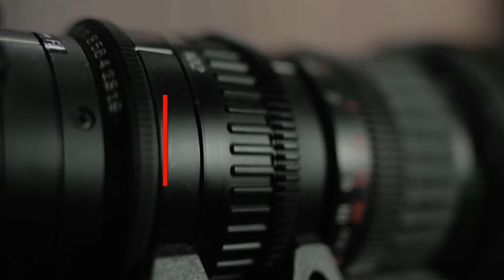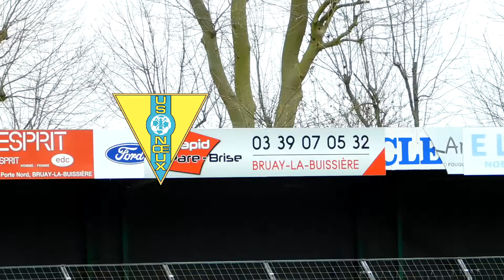JT solidaire du 10/04/2021 L’athlétisme handisport et US Noeux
L'US Nœux-les-Mines est un club de football français basé à Nœux-les-Mines.

Le club a été champion du Groupe Nord de D3 en 1976 et 1979.
Il évolua en D2 pendant plusieurs saisons et joua même les barrages pour la montée en D1 en terminant 2e du groupe B de D2 en 1981.
Mais il s'inclina contre le Toulouse FC de Pierre Cahuzac (2-0/0-5) et resta donc en D2.

En 1982, en 32ème de finale de la Coupe de France, l'US Noeux, alors en D2,
sort le FC Nantes qui évolue en D1 (2/1 au Stade Bollaert de Lens).
Au tour suivant, les noeuxois seront éliminés par le Paris Saint Germain, futur vainqueur de l'épreuve

Après le décès accidentel de son président Bernard Leroy et le rachat de l'enseigne Leroy-Merlin, principal actionnaire du club, par le groupe Auchan,
l'US Noeux abandonne le statut professionnel et demande sa rétrogradation en D3 en 1984.
C'est le début des années noires du club.

En juin 2013, le club devait terminer à la première place de la Promotion Honneur poule B,
mais Roubaix S.C s'impose 19-1 face à Valenciennes-Dutemple dans des conditions douteuses,

l'équipe nœuxoise perd alors sa première place3,4. Finalement, meilleurs seconds des 2 poules,
les nœuxois accèdent sportivement à la DHR (Division d'Honneur Régionale).

Second de DHR, l'US Nœux retrouve la Division d'Honneur en 2014, près de 30 ans après l'avoir quittée,
mais n'y reste qu'une saison (rétrogradation administrative par manque d'équipes "jeunes" malgré le maintien sportif).

Anciens entraîneurs
1955-76 : Simon Flak
1978-82 : Gérard Houllier
1995-05 : Henri Nowak
2012-xx : Romain Boulert
Pascal Hublé a repris la présidence du club de football, après avoir démissionné en 2015
Samedi 26 septembre 2020, Pascal Hublé a été élu nouveau président de l’US Nœux.
son histoire d’amour » avec le club remonte à l’enfance...

nous avons eu la possibilité de les rencontré, ont vous laisse le plaisir d'avoir des nouvel avec le président du club et de son entraineur.

L’athlétisme handisport est un sport dérivé de l’athlétisme.
 C’est un des plus vieux handisports : c’est en 1946 à l’hôpital de Stoke Mandeville au Royaume-Uni que des handicapés moteurs ont organisé pour la première fois des courses en fauteuil roulant.
L'athlétisme respecte les règles établies par l'Association internationale des fédérations d'athlétisme,
adaptées pour tenir compte du handicap des sportifs. C'est l'I.P.C. (International Paralympique Comité) qui a adapté les règles de l'I.A.A.F.
pour la pratique des personnes handicapées.

Les épreuves d’athlétisme ont lieu dans dix-huit disciplines :

des épreuves de course : 100 m, 200 m, 400 m, 800 m, 1 500 m, 5 000 m, 10 000 m, relais 4 × 100 m, relais 4 × 400 m
des épreuves de saut : hauteur, longueur, triple saut
des épreuves de lancer : poids, disque, javelot et massue
le pentathlon
le marathon

Dans chaque discipline, il y a plusieurs épreuves puisque les athlètes concourent regroupés en catégories de handicap.

Les déficients visuels ont la permission de courir à côté d’un sportif voyant qui leur sert de guide
aux 100 m, 200 m, 400 m et 800 m ainsi que sur route. certaines catégories de handicap ont la possibilité d'avoir un(e) escorte pour les assister

Selon leur handicap, les athlètes sont classés en catégories désignées par une lettre et deux chiffres :

    La lettre T est pour les coureurs (Track) et la lettre F pour les lancers et les sauts (Field).
    Les chiffres sont en fonction du handicap. Le premier est pour le handicap, le second pour la gravité. Plus celui-ci est bas, plus grave est le handicap.
    La catégorie 1 est pour les athlètes non-voyants (11) (les non-voyants concourent avec un bandeau ou des lunettes noires) et malvoyants (12 et 13).
    La catégorie 2 (21 à 24) est pour les athlètes déficients mentaux et moteurs (QI inférieur à 70 et preuve de handicap nuisant à la performance).
    La catégorie 3 (34 à 38) est pour les athlètes atteints de paralysie cérébrale (hémiplégie diplégie ect lourde à légère).
    La catégorie 4 est pour les athlètes amputés (tous sports) et de petite taille (seulement pour les lancers). Ils participent debout aux épreuves, si nécessaire avec une prothèse.
    La catégorie 5 est pour les athlètes atteints à la moelle épinière, qui participent aux épreuves en fauteuil roulant (tétraplégie, paraplégie, hémiplégie, et assimilés).

L’athlétisme est un sport paralympique officiel depuis les Jeux paralympiques de Rome en 1960, qui sont les premiers Jeux paralympiques à avoir été organisés. Aux Jeux Paralympiques, l’athlétisme est le handisport qui regroupe le plus grand nombre d’athlètes et qui compte le plus grand nombre d’épreuves.

Depuis 1984, des épreuves de démonstration d’athlétisme handisport sont présentées aux Jeux olympiques.